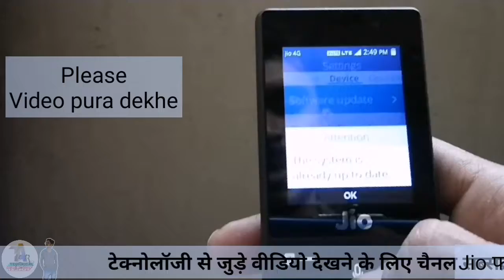Jio Rail app. || Jio phone latest Update.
Jio train app. || Jio phone latest Update.

      Dosto aaj ke is video hum bat karenge jio phone me aaye naye app ke bare mai.

Your Queries -
Jio Rail app.
Jio phone latest Update.
Jio phone new app.

Thanks for whatching...